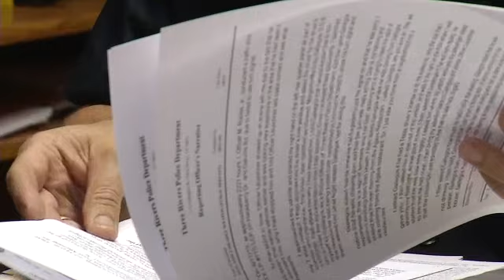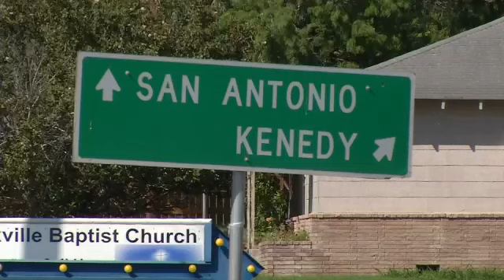Body Cameras Proving Popular with Three Rivers Police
By: Robert PriceIt's a new tool one local police department is using to capture video from the point of view of its officers.So-called body cams have become the norm for police in the city of Three Rivers.Robert Price explains how the technology is helping this small town deal with an increase in crime.Follow Robert on Twitter: @RobertPriceKABB